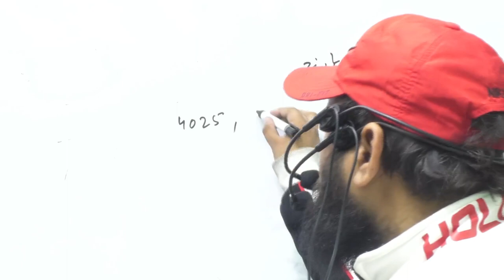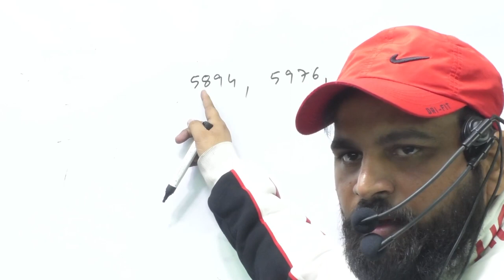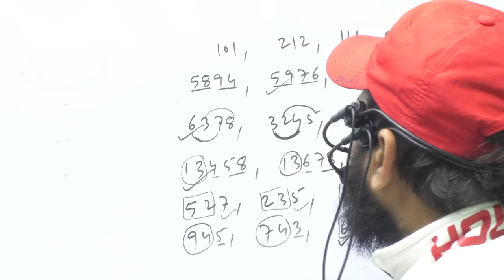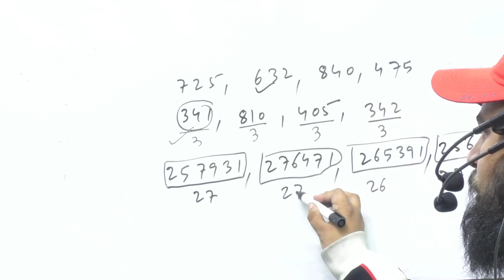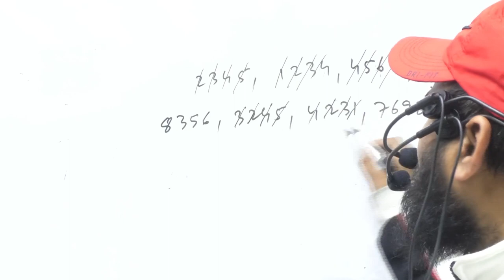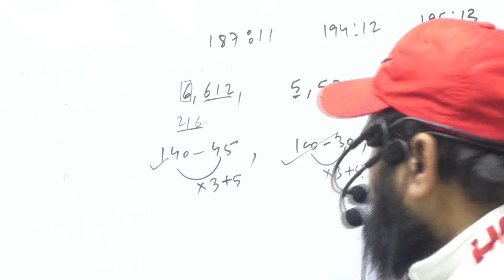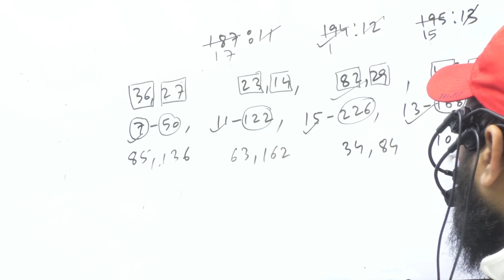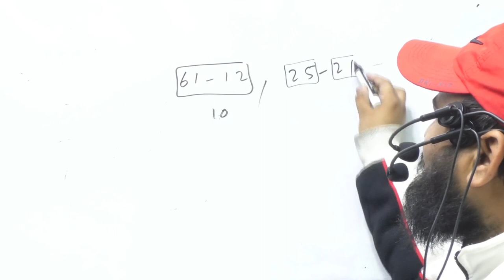Reasoning part -1#Classification